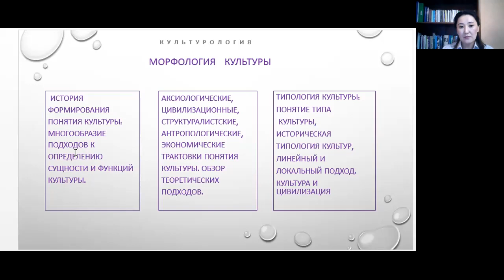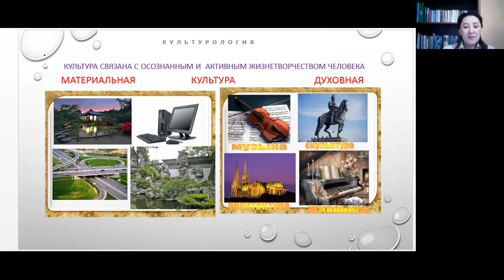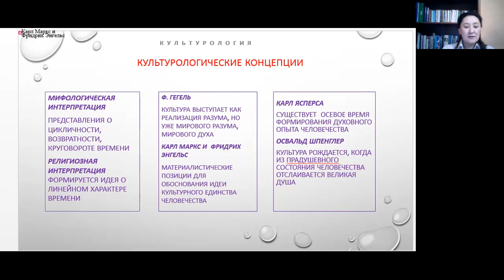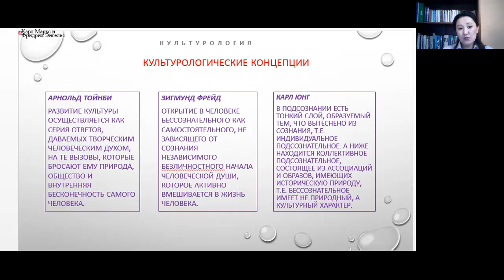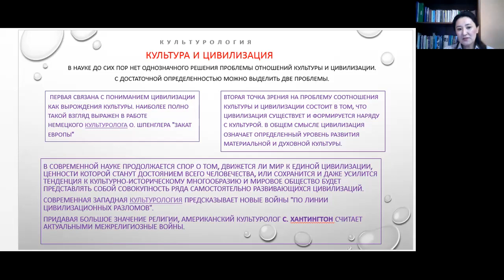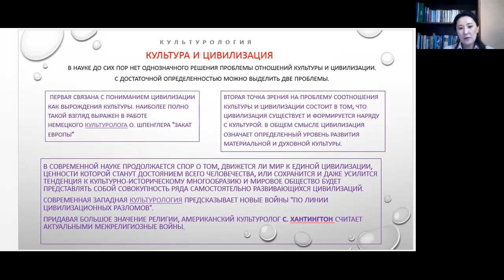Хусаинова Г.Д. Лекция №1. Морфология культуры